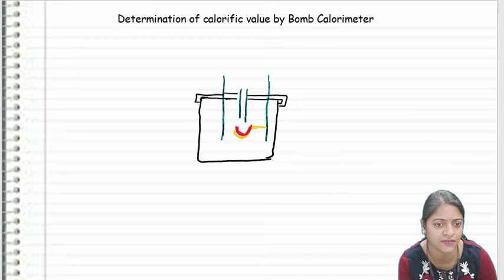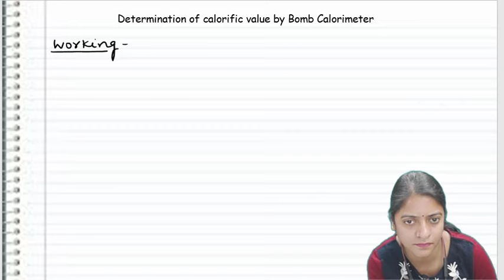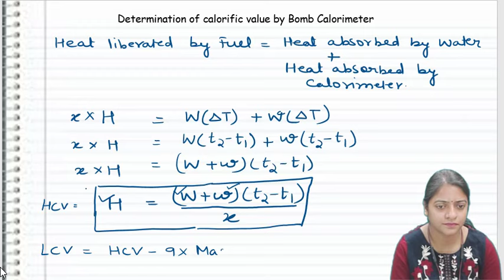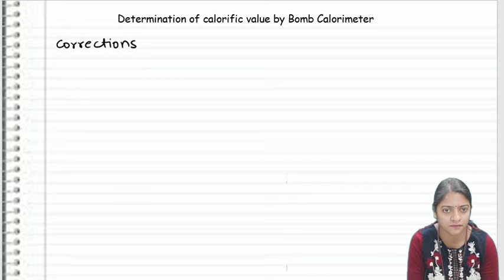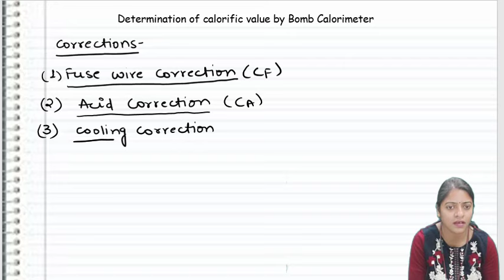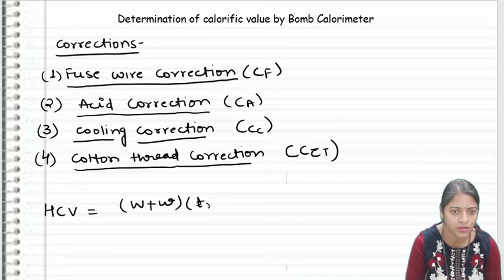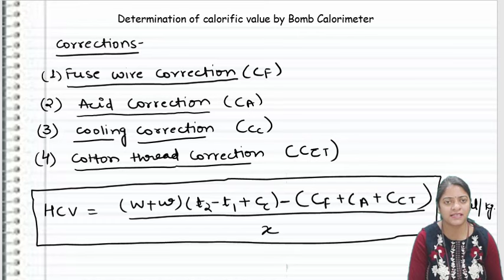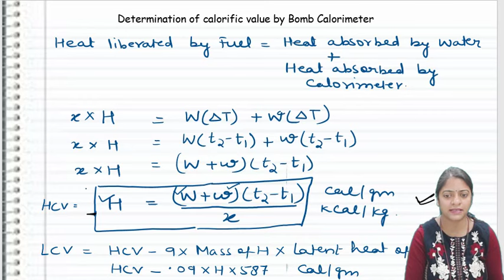Fuel | bomb calorimeter | Dr. Anjali Ssaxena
In this video I have explained Principle, construction and working of bomb calorimeter.

Query solved:

1) Principle of Bomb Calorimeter
2) Construction Of bomb Calorimeter
3) Working of Bomb Calorimeter